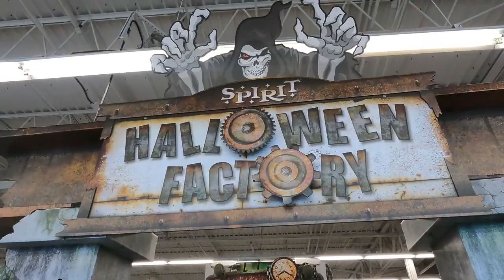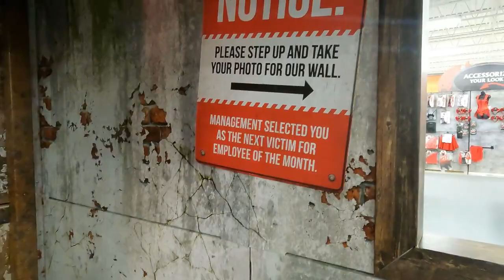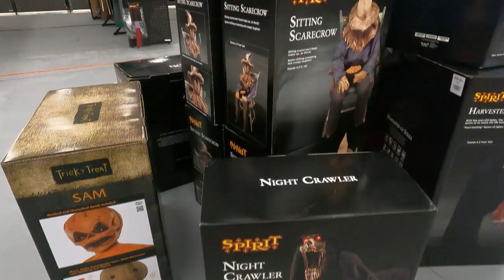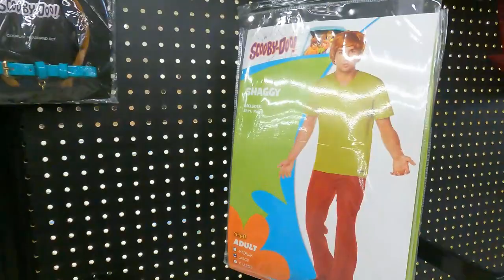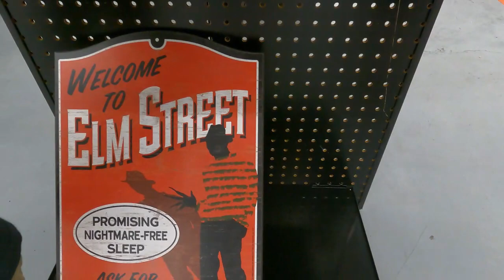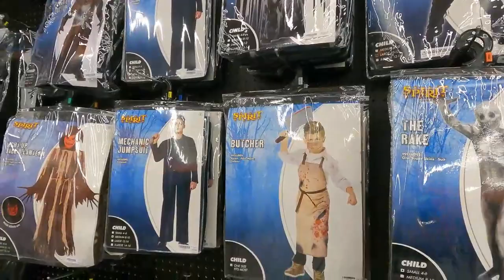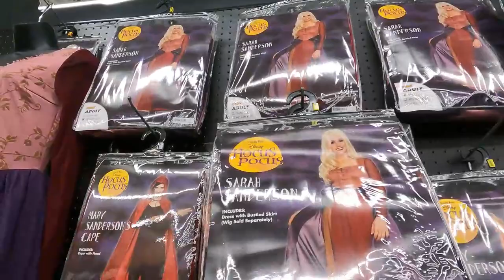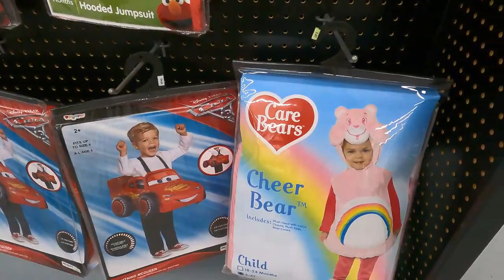Spirit Halloween Store Tour Tucker Ga | Halloween Animatronics 2021 | Costume Home Decor | Toys R Us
Spirit Halloween Store Tour in Tucker, Ga! In this video we visit the Spirit Halloween Store and see all the awesome animatronics, cool home decor, and Halloween costumes.